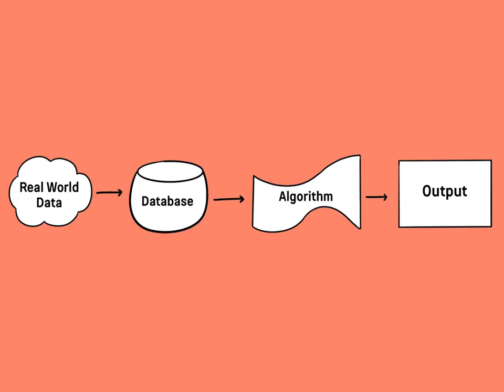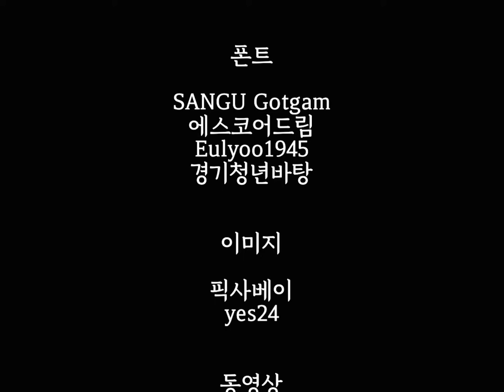2022 제4회 도서관 북트레일러 창작공모 우수상 수상작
2022 제4회 도서관 북트레일러 창작공모 우수상
* 제목: AI는과연공정한가
* 러닝타임: 1분 50초
* 도서: AI는 차별을 인간에게서 배운다, 고학수, 21세기북스, 2022

폰트 음원 등 삽입자료 출처

* 폰트: Sangju Gotgam(무료), 에스코어드림(Vllo, 무료), Eulyoo1945(무료), 경기천년바탕(Vllo, 무료)
* 이미지(사진 및 그림): 픽사베이, yes24